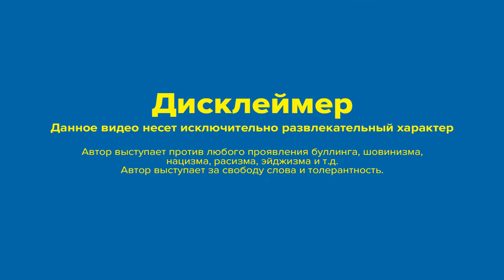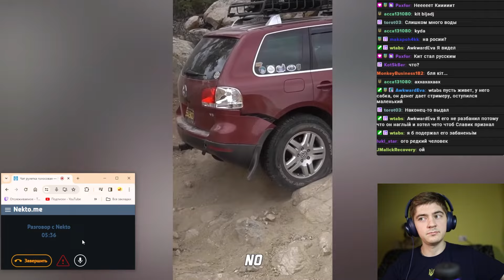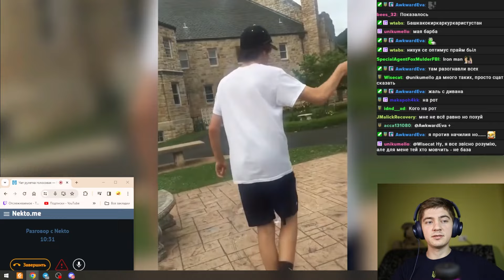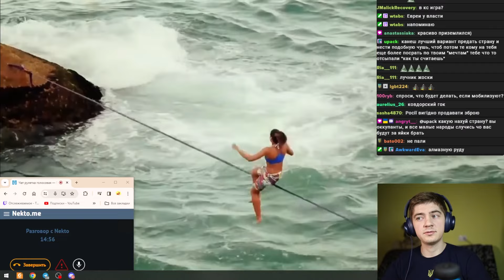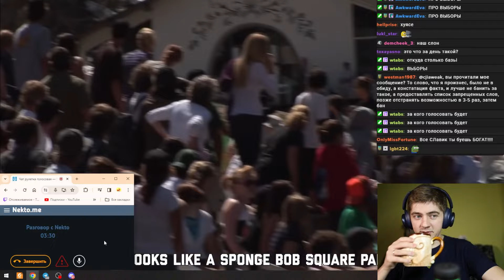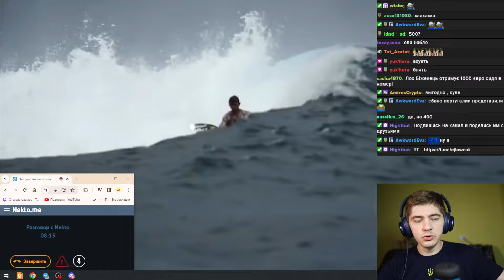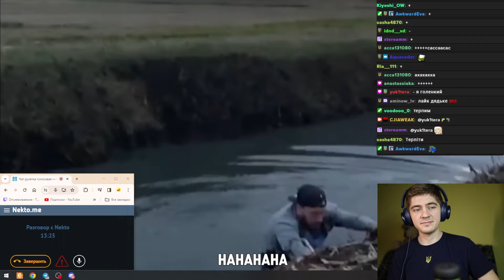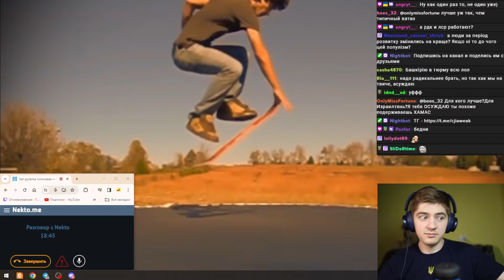🔵🟡Люди с головой на плечах есть везде / Nekto 🔵🟡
❤️Поддержать:

❤️Моно: 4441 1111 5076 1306
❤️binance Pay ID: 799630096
USDT (TRC20): TAguDb88p7Nn7fdrXmKFjksjcc9AQVmWzA